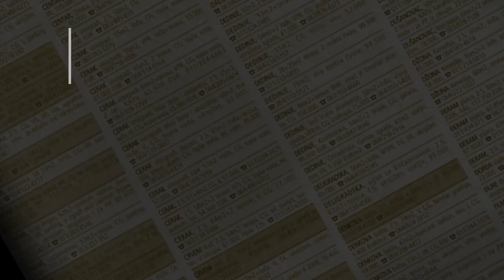prodaja stanа KanarevoBrdo 54m - Beograd rakovica